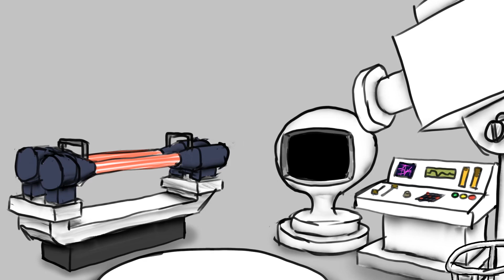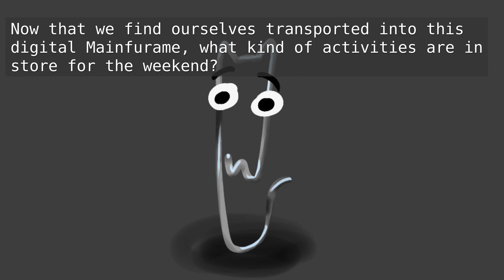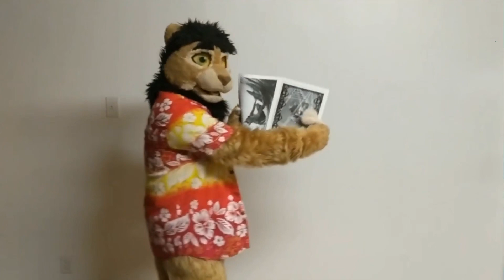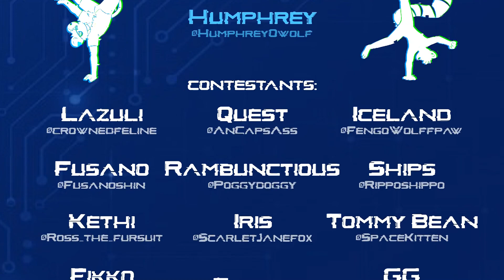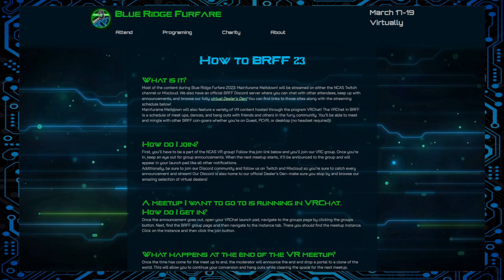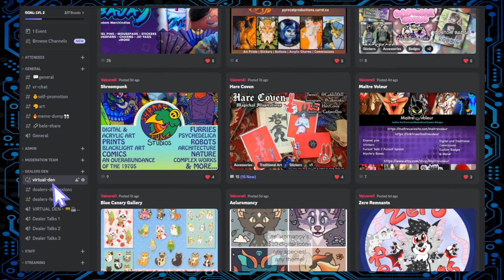Blue Ridge Furfare 2023: Opening Ceremonies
Ready to discover the secrets of The Mainfurrame? Petal needs your help. Her best friend Aster has been trapped in a virtual reality of his own design. A rescue mission is on the way, complete with panels, main events, and dance competitions. Your adventure begins here!